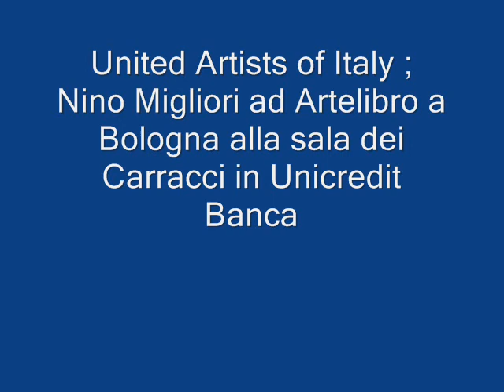Mistic Media : United Artists of Italy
Artisti fotografati dai grandi maestri della fotografia ad Artelibro a Bologna nella sede di Unicredit